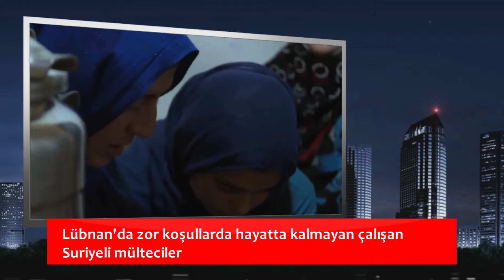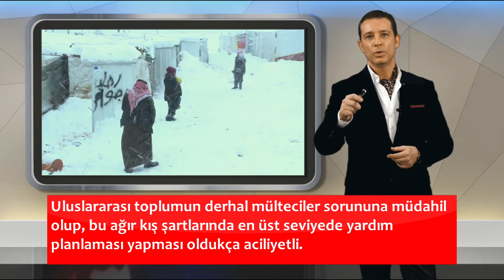Lübnan'da mülteciler soğuktan donarak ölüyor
Çarşamba günü 2’si çocuk 4 Suriyeli mültecinin Lübnan’da donarak öldüğü haberini aldık. Lübnan'ın güneydoğusundaki Arsal bölgesinde kalan Suriyeli sığınmacılar sıfırın altında 7 dereceyi bulan dondurucu soğuk ve yoğun kar yağışı altında hayatta kalmaya çalışıyor.